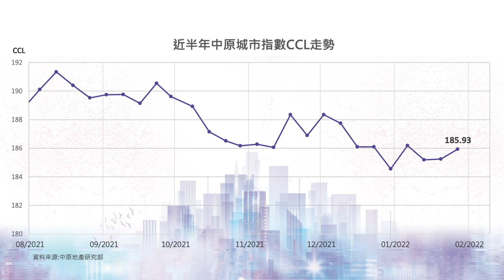樓市C見#30｜貴買二手資助房屋冇人講？ 一招杜絶炒賣！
今集樓市C見，請到公屋聯會總幹事兼房委會會員 - 招國偉與施永青探討資助房屋問題。公屋聯會有研究指，未補地價房屋轉售時獲利一倍，更有白表人士只買不住，資助房屋變成炒賣工具！施生認為一般人搞不清補地價計算方法，二手買入價往往付多了，他亦反對現行政策，即使房委會於轉售條件「加辣」，仍於事無補。房屋市場如何劃分、溢價問題如何解決？施生與你詳盡分析！

0:00 房委會針對資助房屋增加限制，治標不治本？
7:30 私人市場、資助房屋市場，要獨立劃分？
12:30 資助房屋市場如何發揮其角色，解決問題？
16:00 新買居屋竟然只買不住！原因為何？

bmgproductionmusic